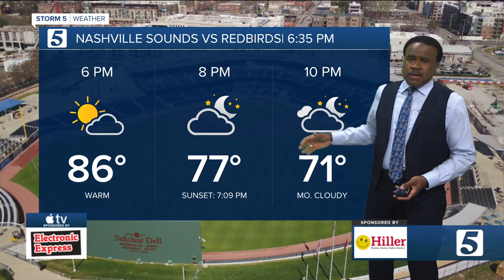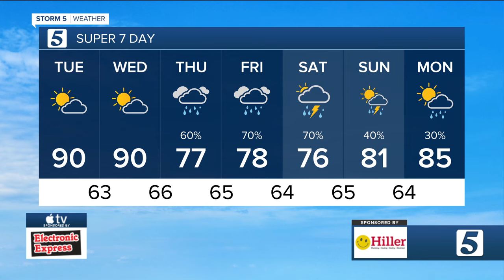Dry today & tomorrow: Tuesday, September 10, 2024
Our stretch of great weather continues today. Look for more clouds tonight and tomorrow. Rain and a few storms from Francine arrives later in the week.